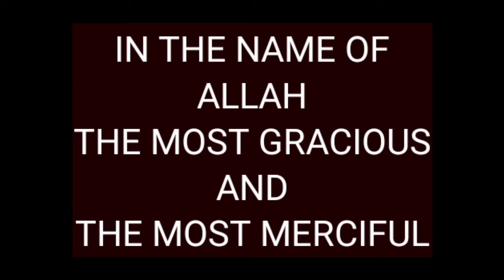PART 1:- The REAL Place of Apostate Prophet (APUSS) In Front of MOHAMMED HIJAB.